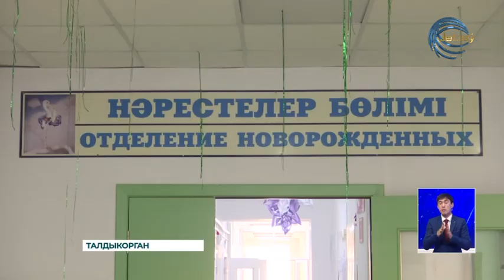В области Жетісу в праздничные дни родилось 18 малышей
Первый день наступившего года отныне станет двойным праздником для шести жительниц области Жетысу - 1-го января на свет появились их малыши. Грамоты, цветы и подарки - депутаты областного маслихата поздравили женщин со знаменательным событием.